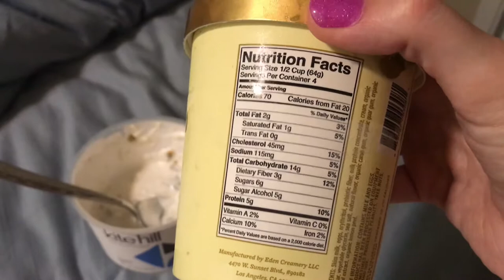Vlogust day 15 keto